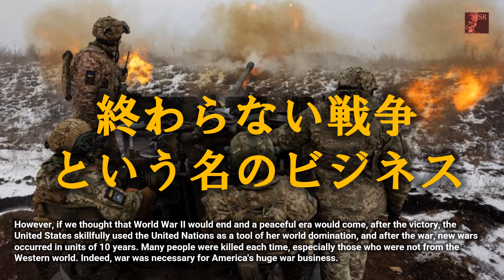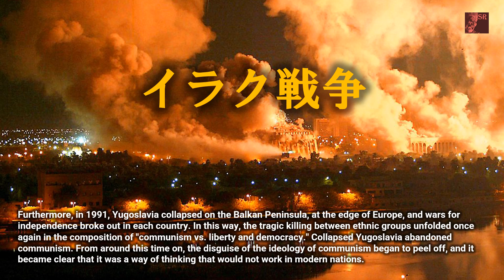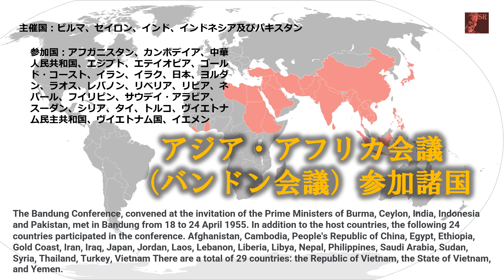Japan Renaissance－ジャパンルネッサンス 第387回「サムライ革命 」本編 第三章 「政治論」（その２－新大東亜共栄圏への道）」